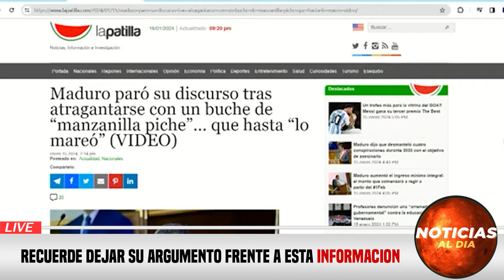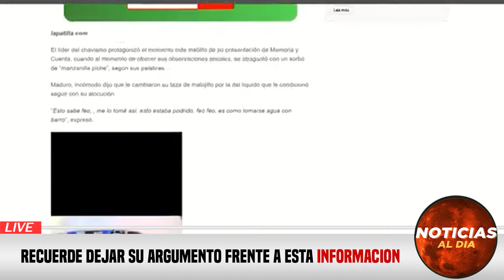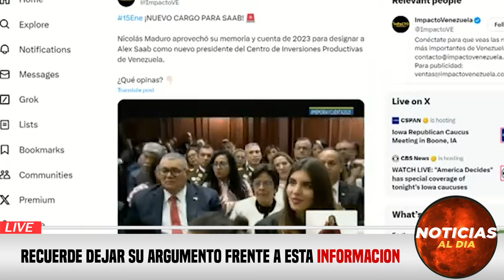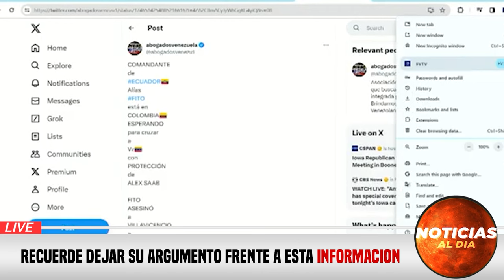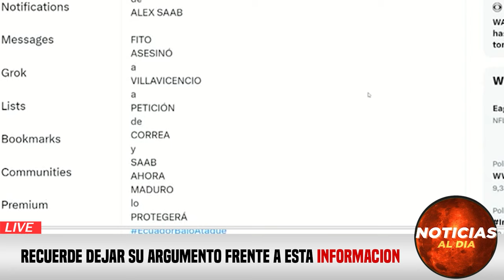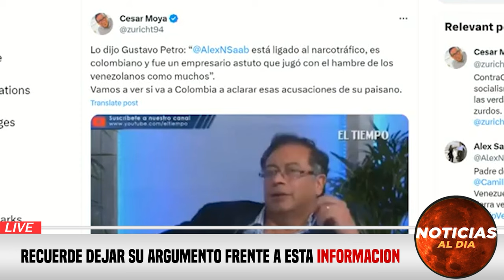NOTICIAS DE VENEZUELA hoy 18 de ENERO 2024, Noticias De Venezuela Hoy Última Hora 18 SEGUROS HOY